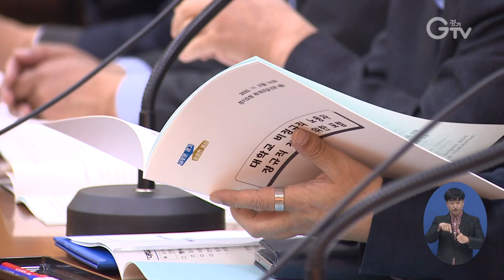정규직 꿈 이룬 대학 청소노동자들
[앵커멘트] 경기도의 조사에 따르면 도내 대학 노동자 5명 중 3명은 비정규직입니다. 고용 불안정과 저임금, 열악한 휴게여건 등을 호소하는 비정규직 노동자들의 정규직 전환 요구가 커지고 있는데요.  도내 한 대학이 청소노동자 전원을 정규직으로 전환해 눈길을 끕니다. 최창순 기자가 취재했습니다.

[리포트]
용인에 위치한 한 대학교

이곳에서 일하는 청소노동자는 6명으로 모두 60대 이상입니다.

용역업체 소속으로 해마다 계약 때가 되면 고용불안에 시달리는 것은 물론 제대로 된 관리가 이뤄지지 않았습니다.

일할 때 입을 유니폼을 주지 않거나 심지어 법정 최저임금조차 받지 못하는 경우도 있었습니다.

[인터뷰](PIP) 김영수 / 청소노동자
“다시 계약기간이 돌아오면 이번에 그만두게 될 것인가 다시 할 것인가 고민이 많이 되죠. 계약을 하게 되면 1년을 또 가는구나 그런 생각으로 해왔죠.”

이 학교는 청소노동자 전원을 11월부터 정규직으로 전환하기로 했습니다.

정년 보장은 물론 급여 인상과 교직원과 같은 복리후생을 누릴 수 있게 된 겁니다.

전환 과정에서 전문 노무사를 통한 경기도의 컨설팅이 큰 도움이 됐습니다.

[인터뷰] 이병창 / 루터대학교 총무처장
“취업규정이라든지 기타 등등 노무적인 부분을 학교가 생각하지 못했던 부분까지도 컨설팅을 통해서 도움이 되었다고 생각됩니다.”

경기도는 대학 노동자의 정규직화를 위해 노무 컨설팅과 노사협의, 노동교육 등을 지원하고 있습니다.

또 대학은 물론 민간분야까지 정규직 전환이 확산되도록 관련 포럼을 여는 등 노력을 기울이고 있습니다.

[인터뷰] 김규식 / 경기도 노동국장
“민선7기의 노동 비전이 노동이 존중받는 공정한 사회입니다. 향후에도 대학 내뿐만 아니라 다른 부분에서도 다른 영역에서도 비정규직의 정규직화 사업을 할 생각이고요.”

도는 대학 내 비정규직 노동자의 노동권 보장을 위해 실태조사와 현장 노동자를 위한 휴게시설 개선 등 다양한 사업을 추진 중입니다.

[자막]
1.루터대학교/용인시 상갈동
2.김영수 / 청소노동자
3.루터대학교 청소노동자 전원 정규직 전환
4.이병창 / 루터대학교 총무처장
5.노무 컨설팅, 노사협의, 노동교육 등 지원
6.타 대학 및 민간 확산 위한 포럼 개최
7.김규식 / 경기도 노동국장
8.영상취재 : 이효진, 영상편집 : 윤지성